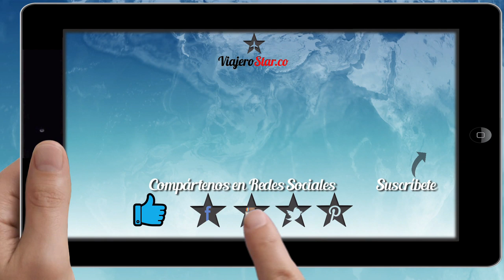PARQUE - (MUNDO AVENTURA) 🎡 #01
Parque Mundo Aventura